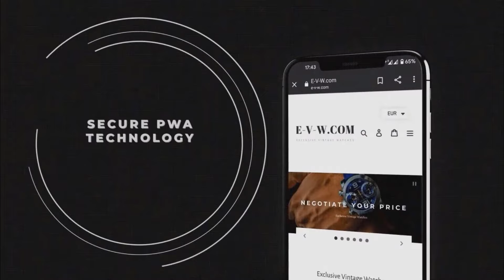Omega Seamaster COSMIC Automatic / Blue dial / Vintage 1972 / Fully Serviced